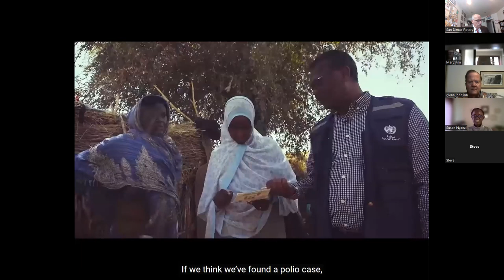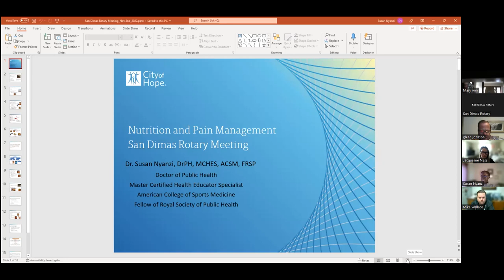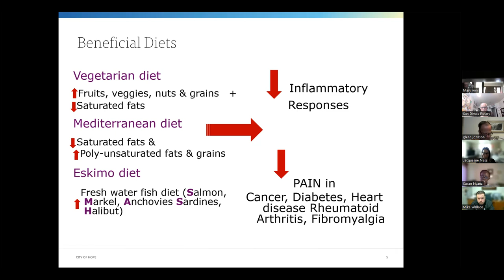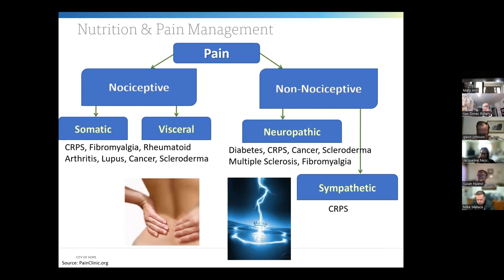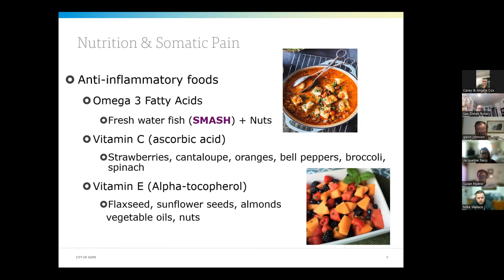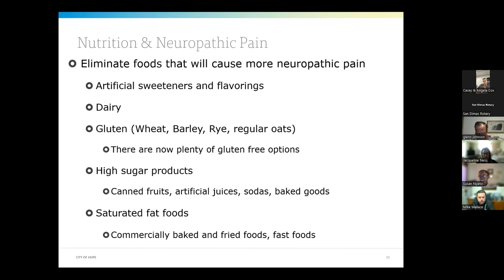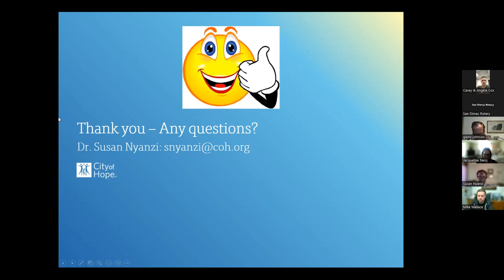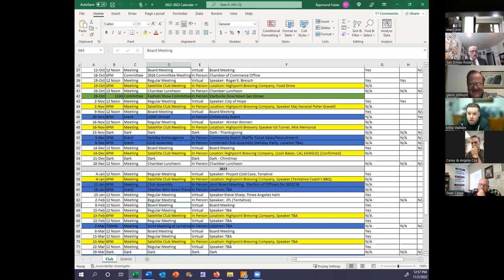Nutrition and Pain Management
The November 2, 2022, meeting of the Rotary Club of San Dimas featured Dr. Susan Nyanzi, of the City of Hope, who spoke on Nutrition and Pain Management.

 At City of Hope Dr. Nyanzi has managed a self-management lifestyle program for patients and for communities of color in the catchment area around City of Hope to aide in reducing health inequities that many of these community’s face. She hosted a healthy lifestyle cooking show, with our Executive Director of Hospitality & Culinary Operations. Additionally, Dr. Nyanzi has developed evidence-based curriculums and strategic plans to help address health inequities and social determinants of health in communities of color. Dr. Nyanzi has presented at local and national conferences, seminars and support groups. She advocates for polices that affect those with chronic conditions, she writes on Prevention & Public Health in local and national magazines. As an assistant professor, Dr. Nyanzi has taught doctoral level students, Public Health Policy and Management, Public Health Leadership and Systems and Design and Analysis of Community Trials. Currently she serves as a dissertation mentor guiding adult learners through their dissertations. Dr. Nyanzi has worked at the local health department where she developed and implemented community-based interventions in the most vulnerable communities, and she is a board member of the Scleroderma California Foundation. Dr. Nyanzi is a Master Certified Health Educator Specialist, a member of the American College of Sports Medicine, the Royal Society of Public Health and a Master Certified Gluten Free Educator.  In her spare time, you can find Dr. Nyanzi in the kitchen hacking gluten free, dairy free and corn free recipes